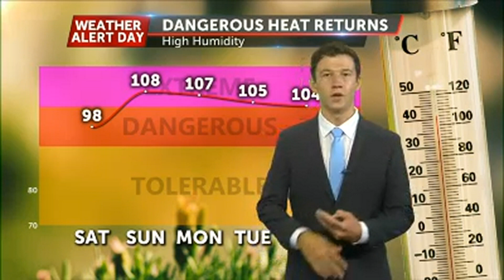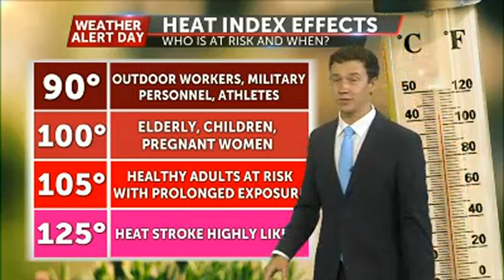Tracking dangerous heat lasting through next week